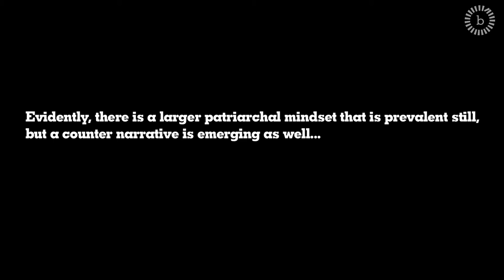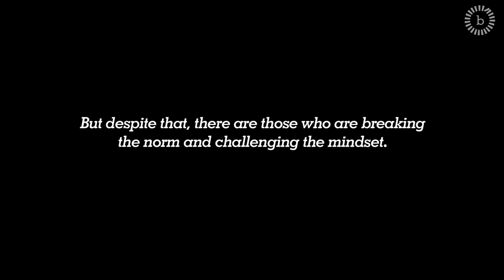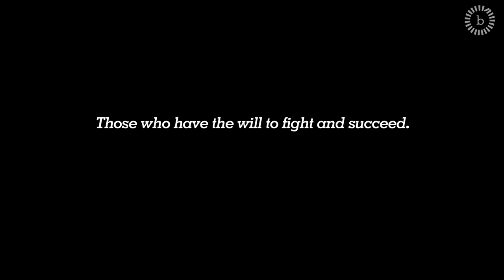Wrestling with kushti-Breakthrough